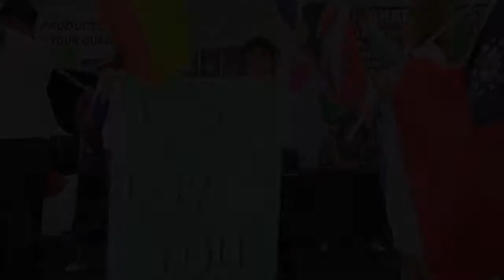8/19/18 Parade Around & Praying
International Summer Fair 2018  ( Westminster Mall )